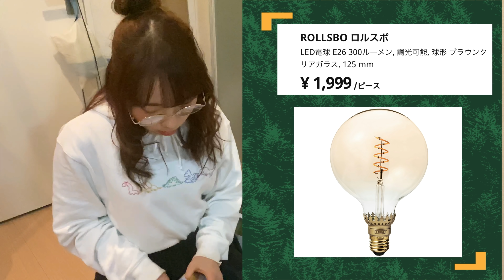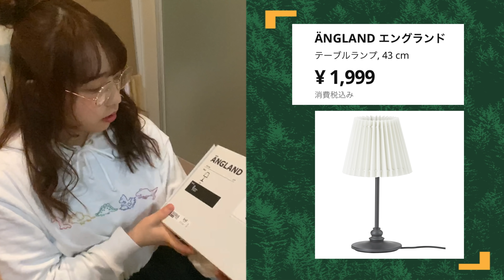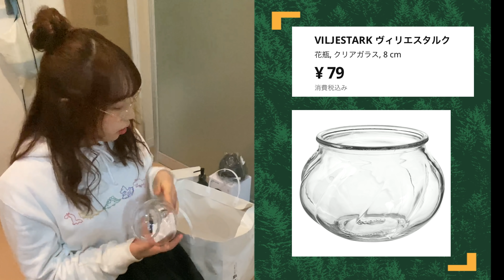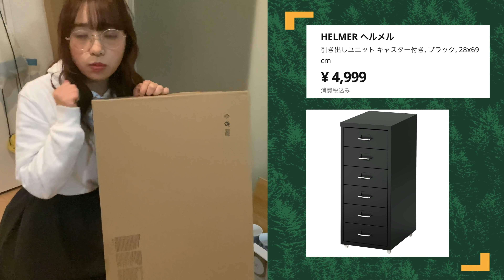家具に雑貨に！イケア大量購入品紹介！組み立てや数週間実際に使用してみての独自レビュー【IKEA】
【追記(2023/11)】
今まで動画に出てきたものをほぼ下のリンクにまとめさせていただきました。
もし、今まで動画に出てきたインテリア雑貨や食品、家具・家電など気になるものが
ありましたら覗いてみてください👀♡
Amazon： 一人暮らしでもオンラインでも買える便利な時代ですね
発送とかもサービスにあるしありがたい、送料無料の時は嬉しい

IKEAの商品結構好きです
お皿とかも可愛いのあるし家具も可愛いです
模様替えとか家具の配置変えたりするのが大好きです

次回の動画で部屋を春に模様替えするvlog をあげる予定です

動画見にきてくれてここに足を運んでくれてありがとうございます
このチャンネルはジャンルを問わず、やりたいことをやったり挑戦したり
ありのままの1人の人間の様子をYOUTUBEという場所で発信していくチャンネルです